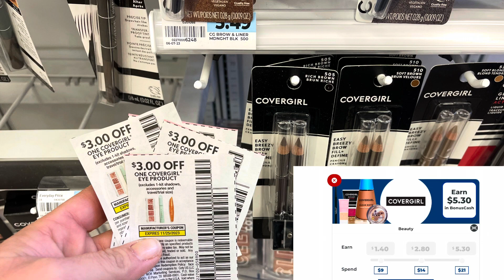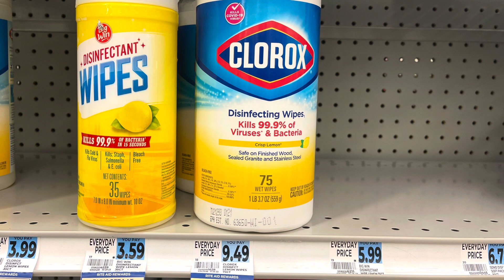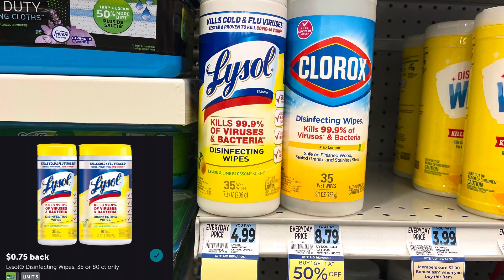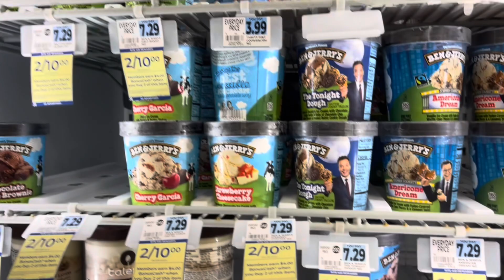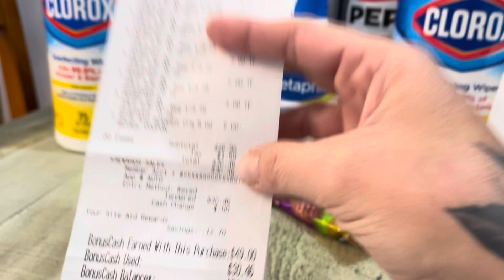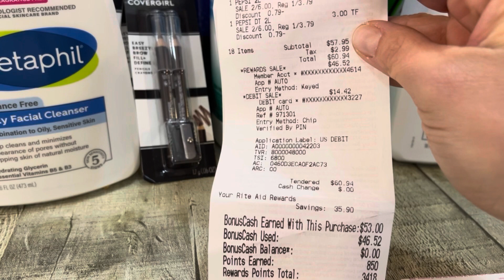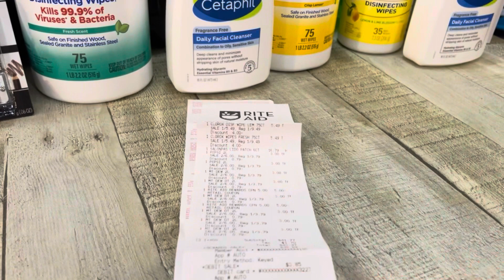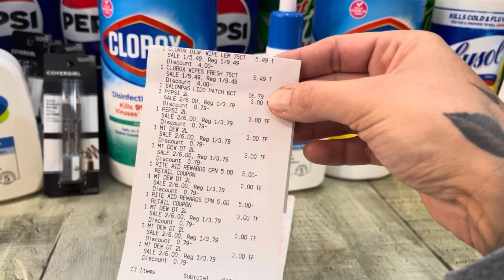Rite Aid Haul!! Oh My Diet Pepsi! - 4 Day Sale - Week Of 11/19-11/25/23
Starbucks Drink!

Venti Iced Latte
No Classic
Add heavy cream and sugar free vanilla
4 stevia
No Classic sweet foam
Sub For
1/2 heavy cream
1/2 unsweetened almond milk
Splash of sugar free vanilla

Salmon Recipe

Bundle Video

My Budgeting Channel

Ibotta - vsndhak

Fetch - CFGY4

Shopkick - BEST465723